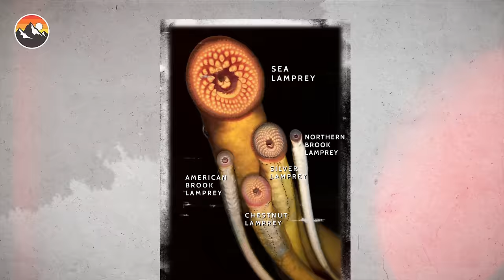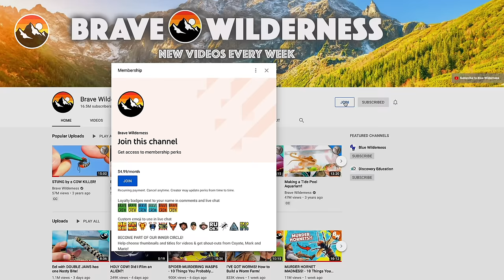WILL IT BITE?! - Giant Bloodsucking Parasite!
In this episode, get ready for our full-length Sea Lamprey adventure! Coyote is first Eaten Alive by Sea Lamprey... and then tests out if they will bite! Watch as Mario places the Sea Lamprey on Coyote's body to see if these giant bloodsucking parasites will take a bite. Get ready to watch the strong suction power of the Sea Lamprey!

Big thank you to the Great Lakes Fishery Commission and Hammond Bay Biological Station for hosting us for this episode! These organizations are on the fore front of Great Lakes research. If you would like to learn more or have the desire to join the fight against Sea Lamprey, contact the Great Lakes Fishery Commission
Follow them on Facebook & Twitter: @LampreyControl

Thank you to Meredith Joyce-Houghton for creating the incredible artwork in this episode! IG: @joycehoughtoncreative

Breaking Trail leaves the map behind and follows the crew as they encounter a variety of wildlife in the most amazing environments on the planet!